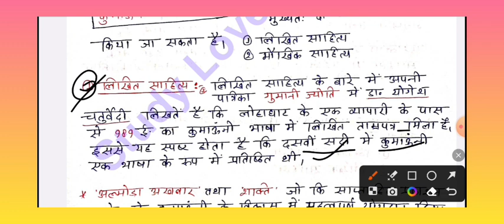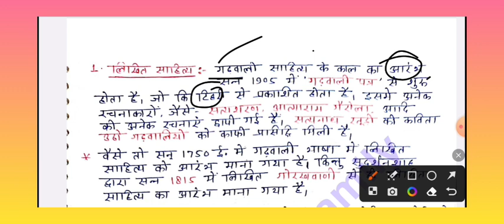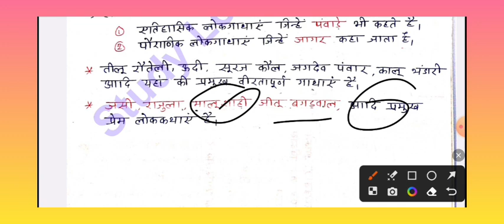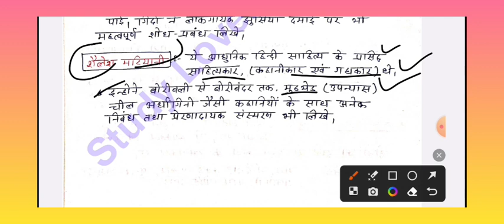Uttarakhand Ka Sahitya | Lecturer, PCS, Ro, Aro, VDO VPDO, | Ukpsc, Uksssc उत्तराखंड का साहित्य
Uttarakhand Ka Sahitya | Lecturer, PCS, Ro, Aro, VDO VPDO, |  Ukpsc, Uksssc Exams
उत्तराखंड का साहित्य
Uttarakhand Lecturer Screening Exam
सभी भर्ती परीक्षाओं के लिए उत्तराखंड का साहित्य, गढ़वाली कुमाऊॅनी साहित्य, प्रमुख साहित्यकार एवं उनकी रचनाएं। वीडियो को अपने दोस्तों तक जरूर पहुंचाएं। धन्यवाद जय हिन्द ❤️❤️

Ukpsc/Uksssc परीक्षाओं की तैयारी के लिए नीचे दिए गए लिंक्स पर क्लिक करें 👇👇👇

Join me on telegram:- for this video notes